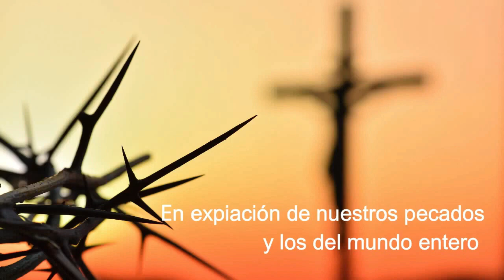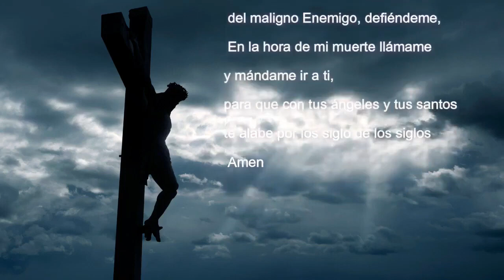𝖬𝗂𝗌𝖾𝗋𝗂𝖼𝗈𝗋𝖽𝗂𝖺 𝗒 𝖮. 𝖽𝖾 𝖲𝗍𝖺. 𝖡𝗋𝗂𝗀𝗂𝖽𝖺 𝖽𝖾𝗌𝖽𝖾 𝖤𝗌𝗉𝖺ña 𝗉𝖺𝗋𝖺 𝖾𝗅 𝗆𝗎𝗇𝖽𝗈🌍 𝖾𝗇𝗍𝖾𝗋𝗈 (Sta. Juana de Arco)